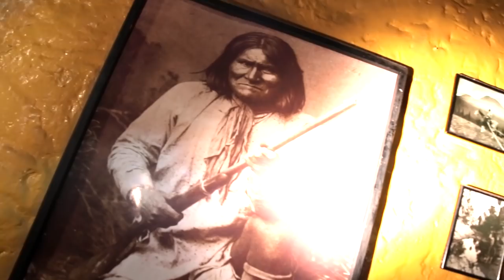1D2C 5ème Rétrospective 2017 (Partie 2/2) + BONUS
Deuxième partie de la 5ème émission 1D2C consacrée à la rétrospective de l'année 2017. Avec la participation de : Zainab Fasiki, Seddik Khalfi, Hamza Hachlaf, Abdellah Eid, Fedwa Misk, Rachid El Belghiti, Fouad Abdelmoumni, Khalid Gueddar, Ghita Ibn Khalidi, Bilal Aljaouhari, Fayçal Azizi, et d'autres...
L'émission est présentée par le duo : Youssef El Mouedden et Amine Belghazi.